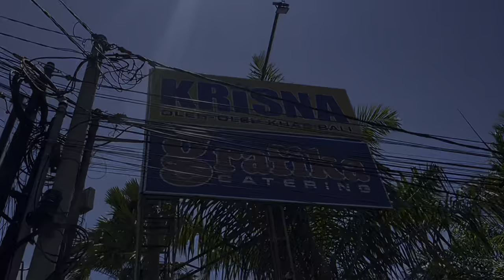Liburan ke bali sama siapa yaa?